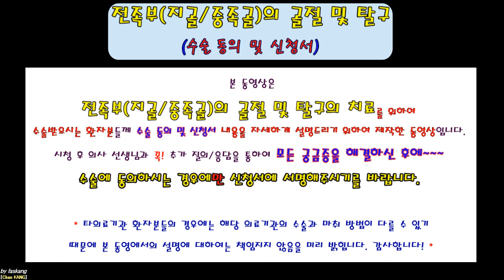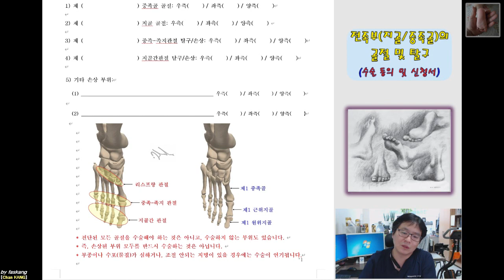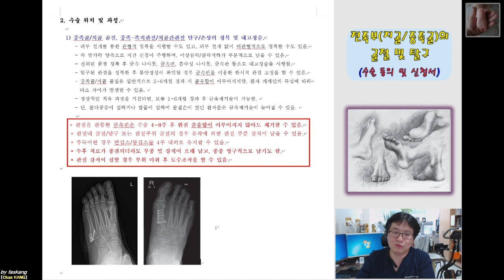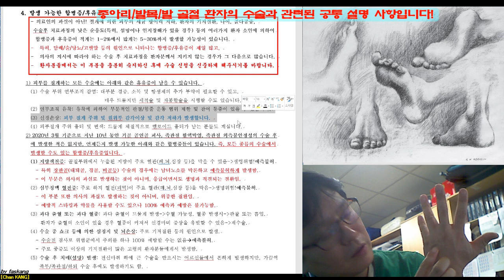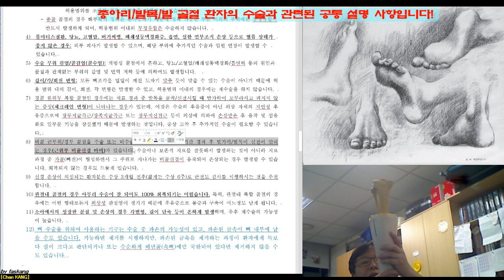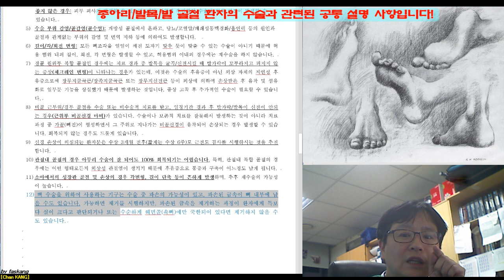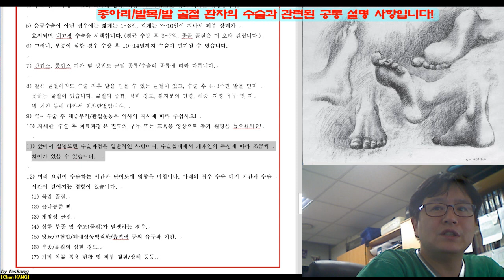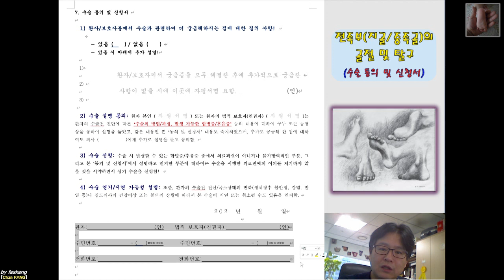344.(수술.동의/신청서) [[전족부(지골/중족골) 골절 및 탈구]] 설명 [강찬.정형외과.충남대병원.Chan KANG]